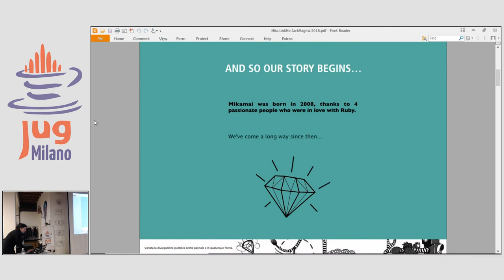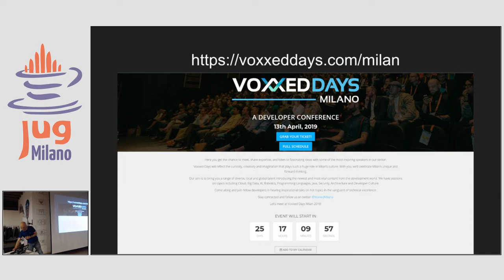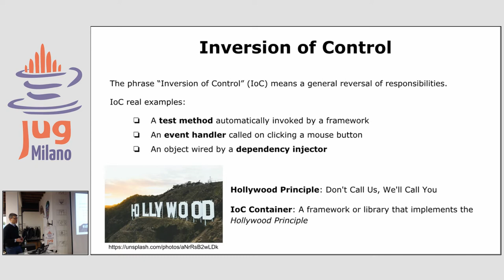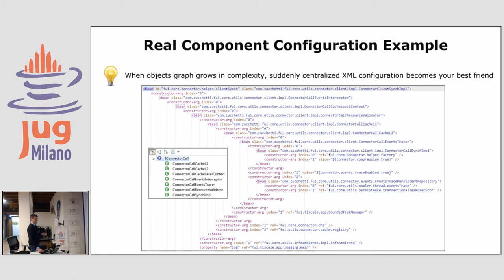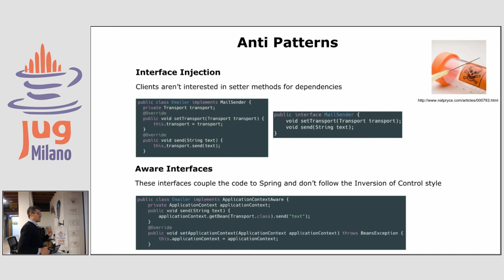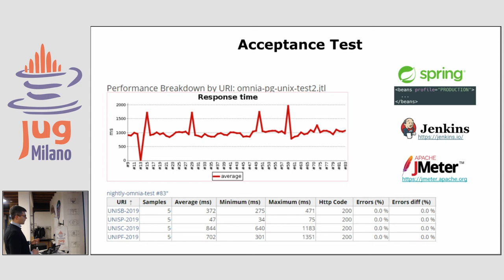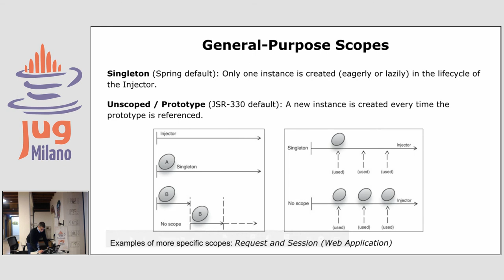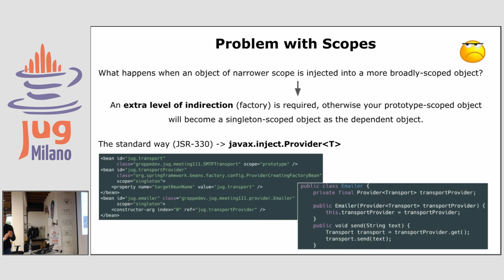JUG Milano Meeting #111 - Pragmatic Dependency Injection with Spring Framework’s IoC container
Dal rilascio di Spring 1.0 nel 2004 ad oggi, il mondo della Dependency Injection (DI) in Java è molto cambiato grazie alla nascita di soluzioni alternative per svariate tipologie di problemi.
La configurazione dei beans, ad esempio, si può gestire tramite XML, Annotations e JavaConfig; sono state introdotte le specifiche JSR-330 e JSR-299 nel tentativo di standardizzare la DI e più recentemente, sono nati frameworks come Dagger, che eseguono la validazione del grafo di oggetti a compile-time e non più a runtime.
Nel talk verrà proposto un approccio pragmatico all'utilizzo della DI con Spring, fondato sull'esperienza maturata negli anni dal relatore.
Parleremo di quali sono le principali problematiche che si incontrano quando si utilizza un Dependency Injector e di come possono essere risolte in determinate casistiche.

Speaker: Massimo Groppelli
Laureato in Informatica presso l'Università degli Studi di Milano, ha iniziato a programmare in Symbian C++ su dispositivi Nokia nel 2008. Appassionato di ingegneria del software, è grande sostenitore di TDD (Test Driven Development) e DDD (Domain Driven Design). Da 10 anni si occupa dello sviluppo e della manutenzione di applicazioni web con backend in Java, prevalentemente nel dominio contabile e fiscale.

MIKAMAI ] e LinkMe ] che ringraziamo per l'ospitalità presso lo spazio Venini42, e Credimi ] che ringraziamo per il supporto logistico.